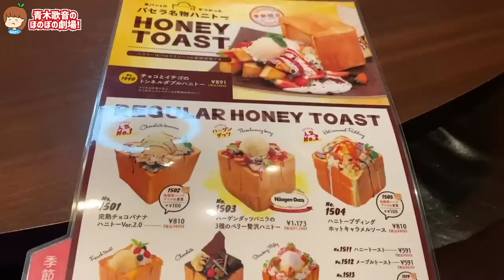撮影中に彼氏が突然帰ったらどうする？【元男の子カップル】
noteを始めました
※有料なので一部の方向けだと思います。